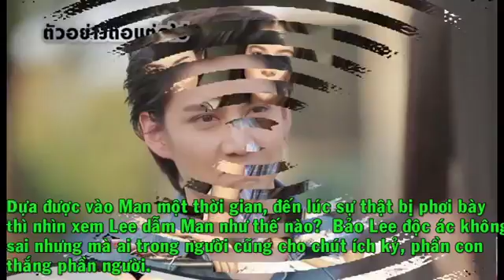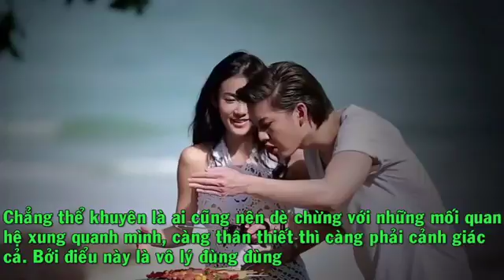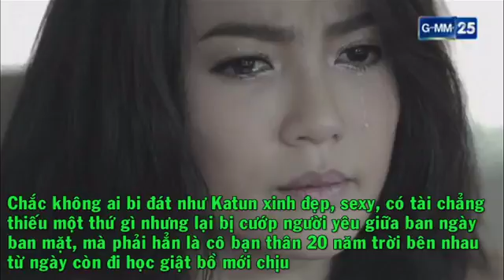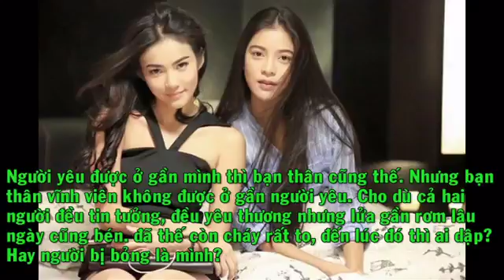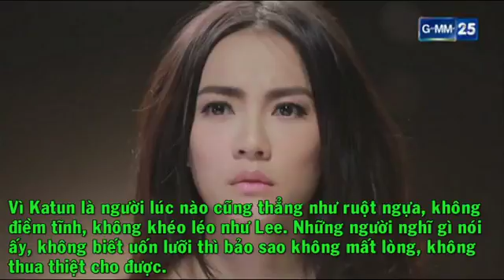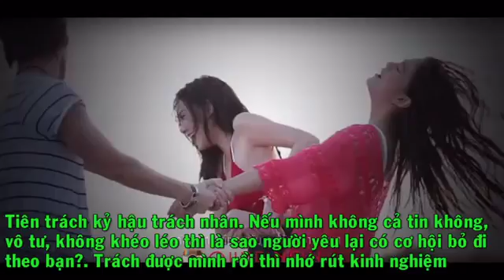Tình yêu không có lỗi lỗi ở bạn thân 2 | 7 Bài học phũ phàng từ chuyện tình của KATUN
Tình yêu không có lỗi lỗi ở bạn thân phần 2 tập 6,7 : - Tình yêu không có lỗi lỗi ở bạn thân phần 2 tập cuối.

Tinh yeu khong co loi loi o ban than phan 2 tap 9 7 bai hoc phu phang tu Katun Tình yêu không có lỗi lỗi ở bạn thân phần 2 tập 14, 15 - 7 bài học phũ phàng của .

Phim Tình Yêu Không Có Lỗi,Lỗi Ở Bạn Thân ,phần 2 tập 10.phần 2 tập 9 nội dung phim tình yêu không có lỗi ở cô bạn thân nói.